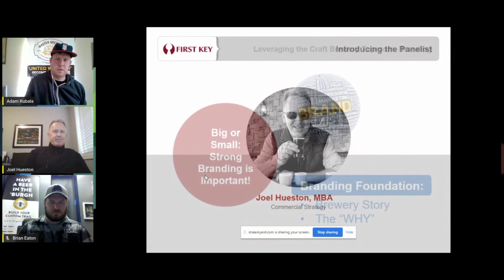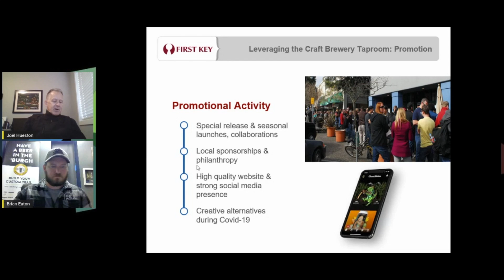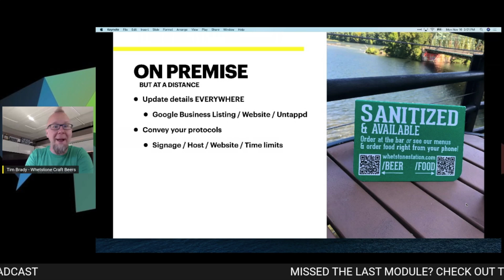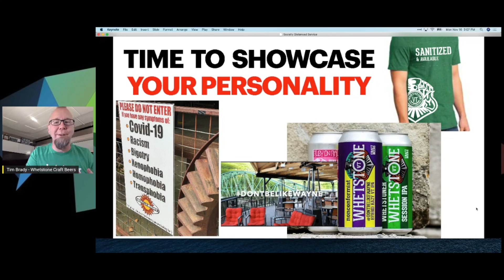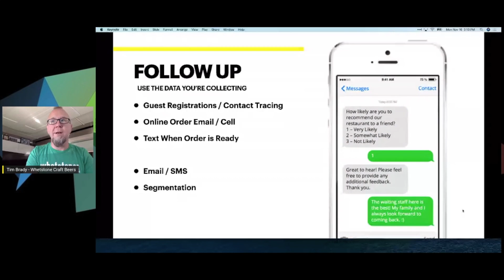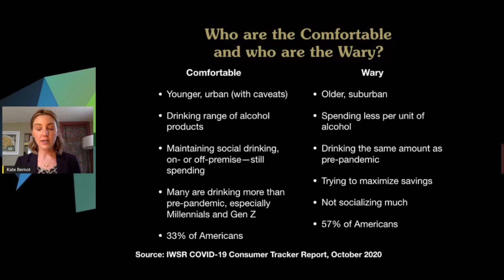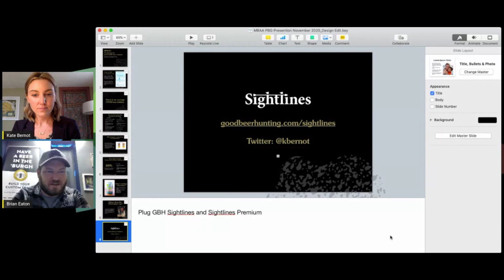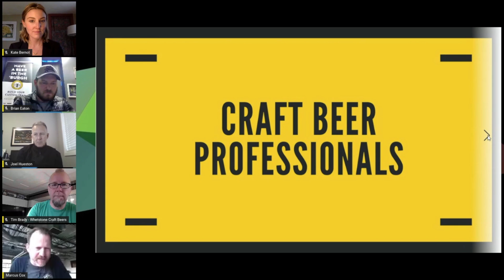SPACE Module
Looking Forward to 2021 presentation